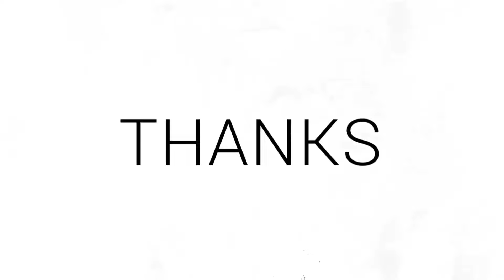62nd Democracy day Ooty Tibetan Market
62nd Democracy day ooty Tibetan Market#tibetanvlogger